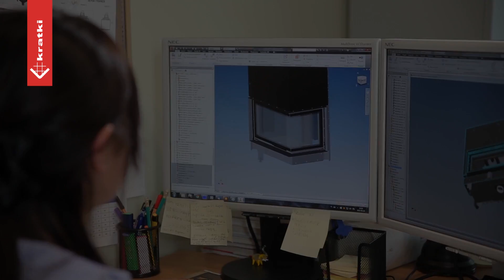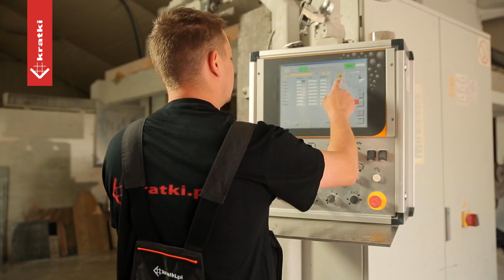Один день из жизни компании KRATKI